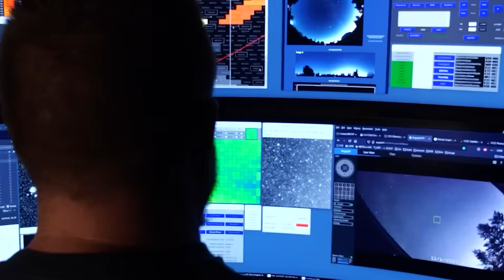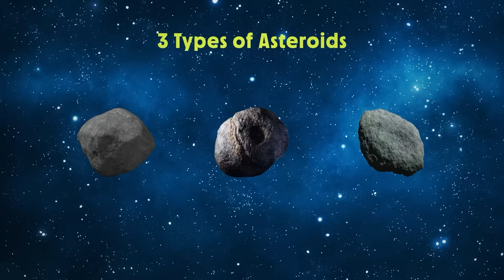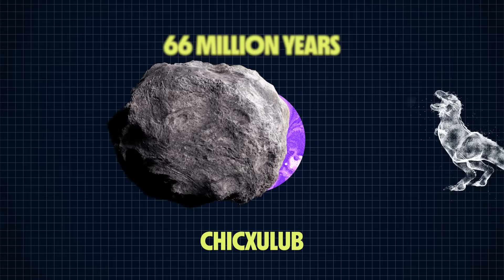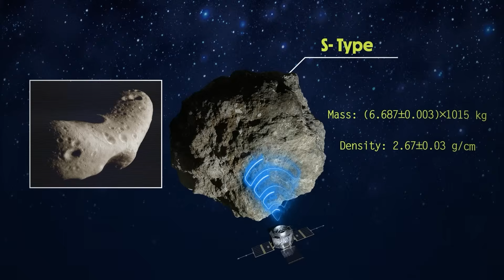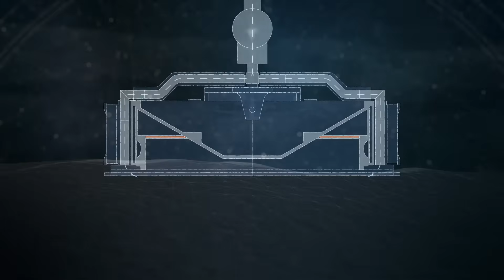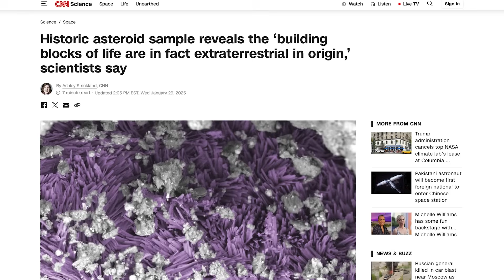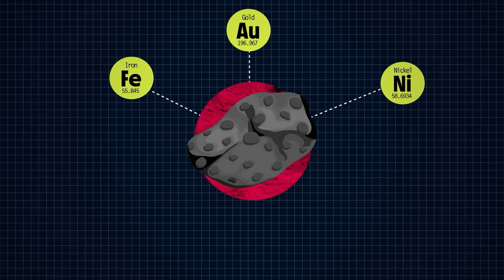The Real Reason NASA Is Obsessed With Asteroids!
Why NASA has spent decades trying to unlock the secrets of asteroids

Last Video: NASA Has a New Problem With The ISS